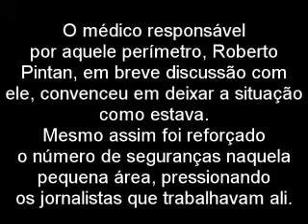segurança embaça trabalho de jornalistas na Expovel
O vídeo mostra o que o título relata.
O fato ocorreu na Expovel 2007, em Porto Velho, RO.